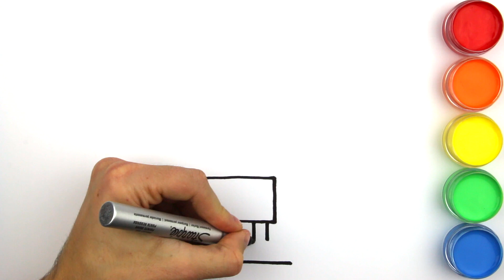Glitter Robot Coloring and Drawing for Kids, Toddlers